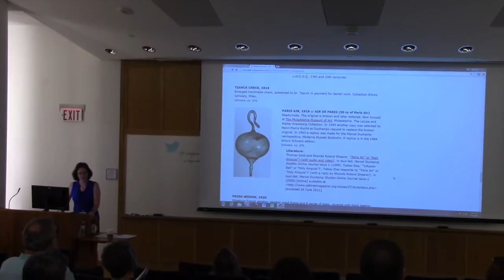Craft Talk Joni Tevis Colgate University Writers Conference